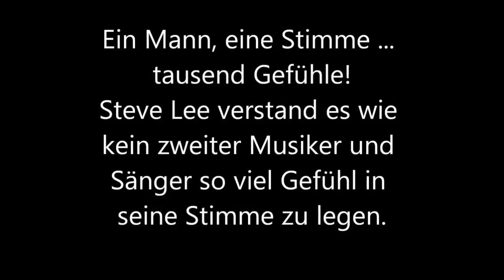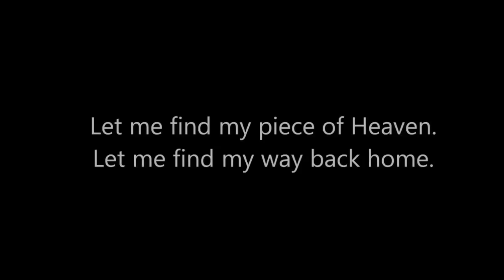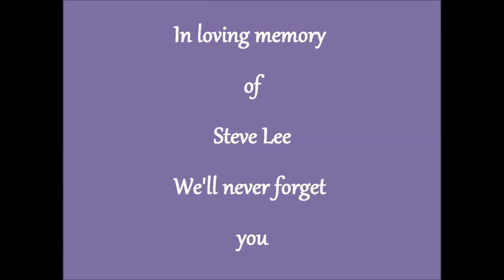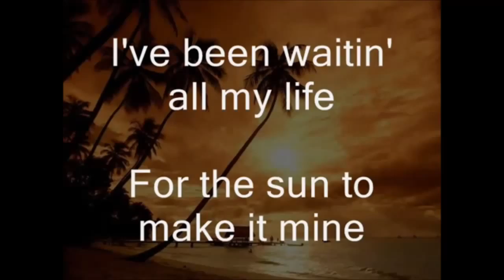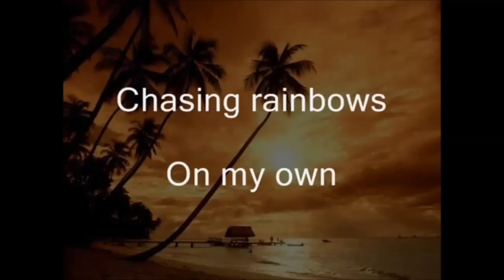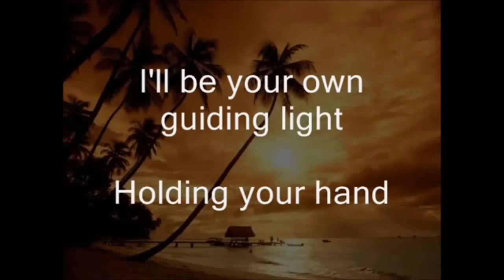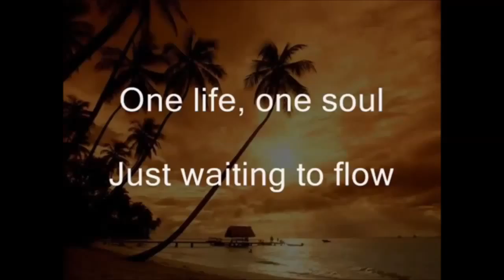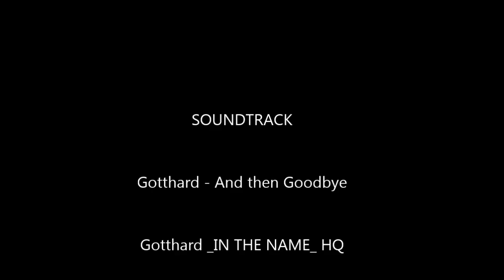Steve Lee Gotthard erinnerung